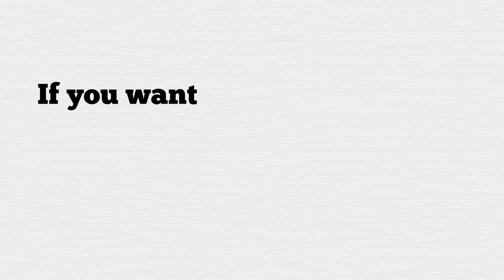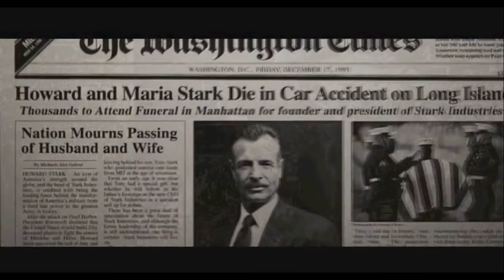Iron Man Can Change His Mind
You guys were right, charecters changing and growing is a good thing.

i really think this may be a fun thing to do as a community